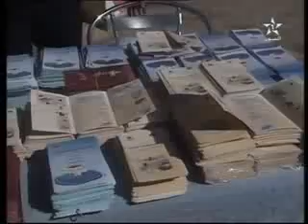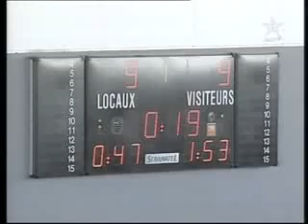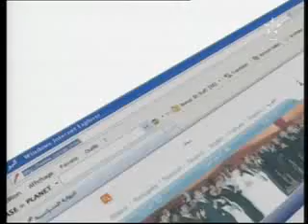نشرة الأخبار لقناة العيون الجهوية 02 03 2014